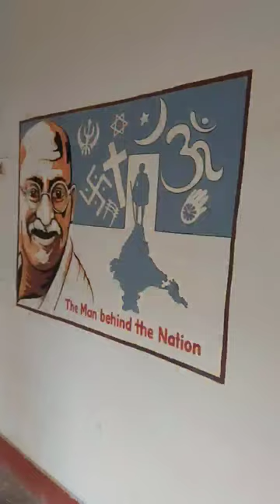Photocopy mehnga pada bhu me..